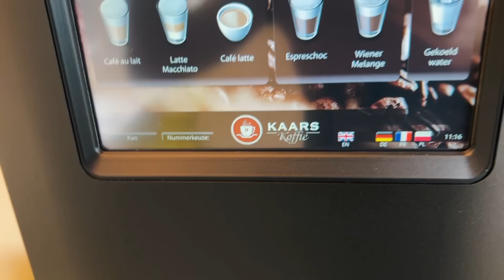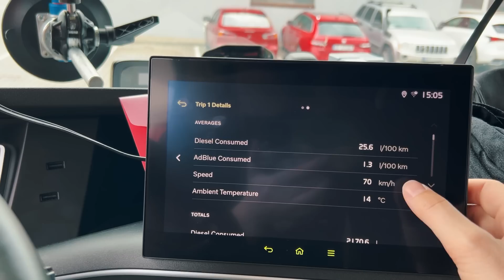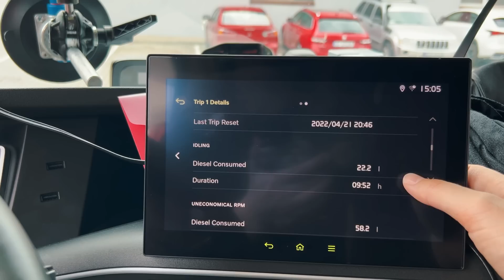Z życia kierowcy zawodowego… Truckers life… Iwona Blecharczyk